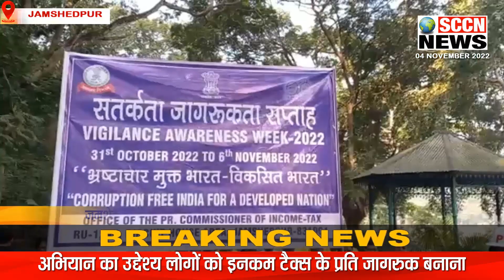SCCN_FINAL_BULLETIN 04/11 ||आई.टी का छापा.चोरी में गिरफ्तार.दीक्षांत समारोह.हार्ट का इलाज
SCCN_NEWS_FINAL_BULLETIN 04/11 || आई.टी का एक साथ कई विधायकों व कारोबारियों के ठिकानों पर छापा... कपाली में चोरी के माल के साथ युवक गिरफ्तार... हार्ट के मरीजों के लिए राज्य सरकार द्वारा लायी गई अनोखी योजना... एनआईटी जमशेदपुर का 12 वां दीक्षांत समारोह 5 नवंबर को... एमजीएम आनंद बिहार कॉलोनी में सेवानिवृत पुलिसकर्मी के घर चोरी... करप्शन मुक्त भारत के निर्माण के लिये आयकर विभाग ने चलाया अभियान … दयानन्द पब्लिक स्कुल में एनुअल अचीवर अवार्ड सेरेमनी का हुआ आयोजन …कोल्हान की खबरें SITI CABLE CHANNEL NO. 277 पर भी देख सकते हैं